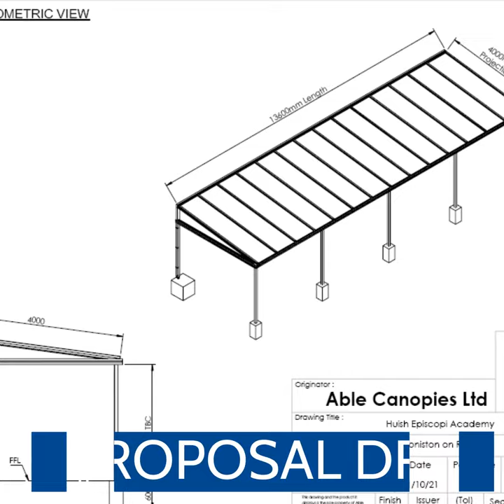Huish Episcopi Academy Canopy Transformation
View Huish Episcopi Academy's transformation from before they had their canopy installed, the design process and the end result.